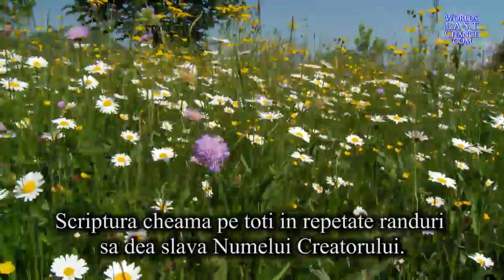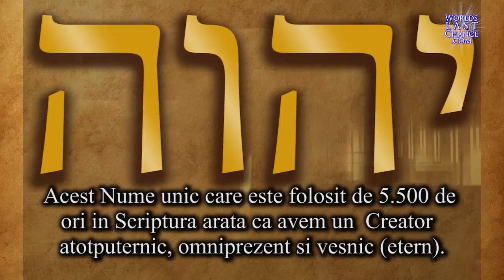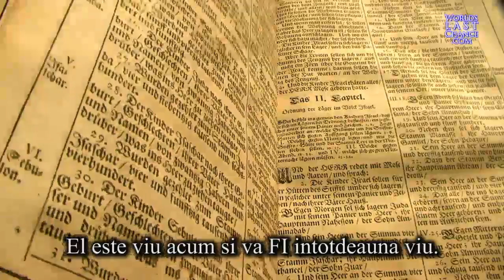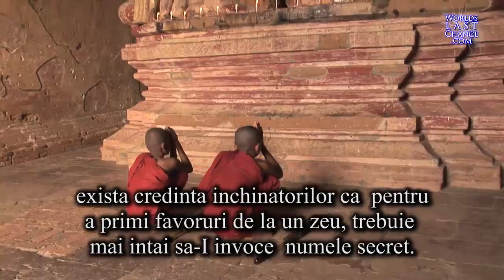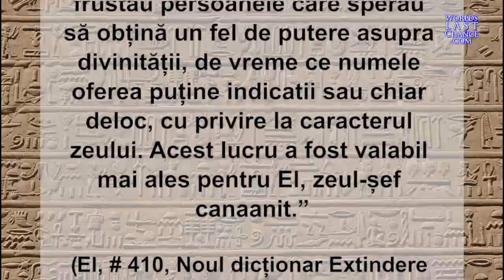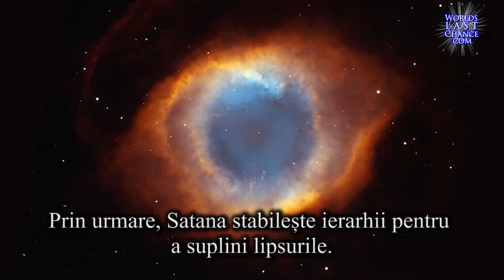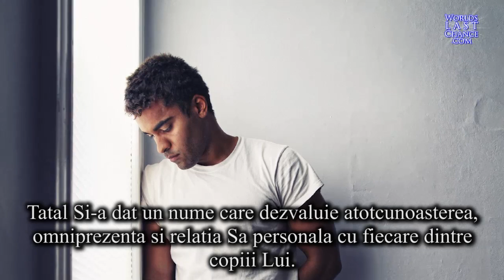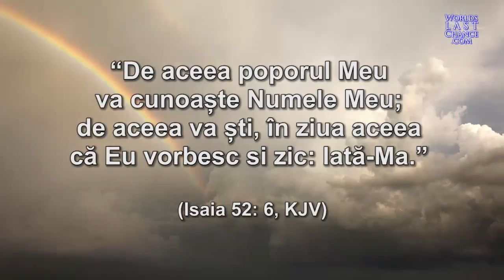Numele Lui este Minunat | Partea 2- Yahuwah: Numele Fagaduintei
• יהוה
• Yahuwah
•  Numele Personal al Creatorului
• Folosit in Scriptura de peste 5,500 ori
• Planul Mantuirii descoperit in Numele Tatalui
• Scriptura indeamna pe toti sa cheme pe Yahuwah

In acest video:
Cereti Fagaduinta in Numele Sfant a lui Yahuwah!

(mai mult de 800 de video-uri in mai mult de 25 de limbi!)